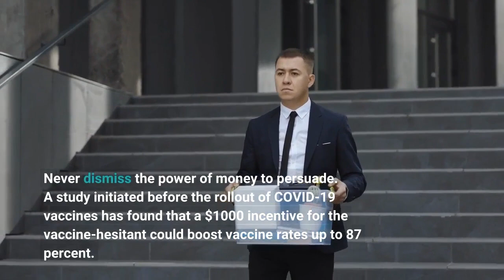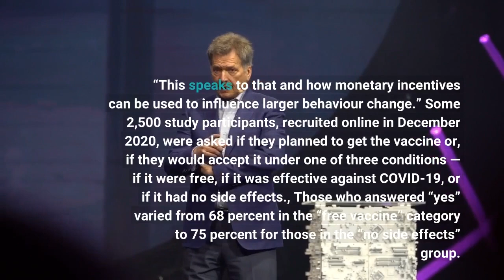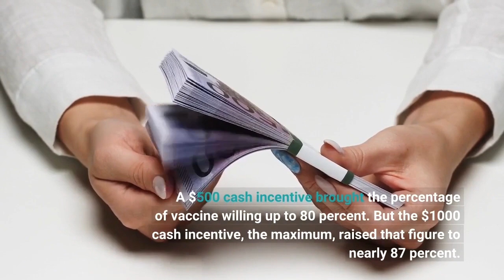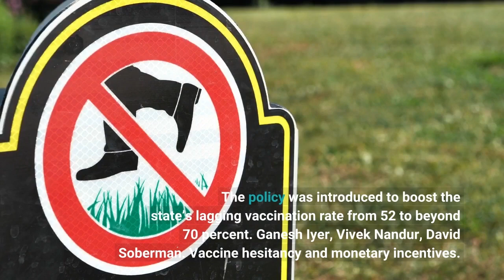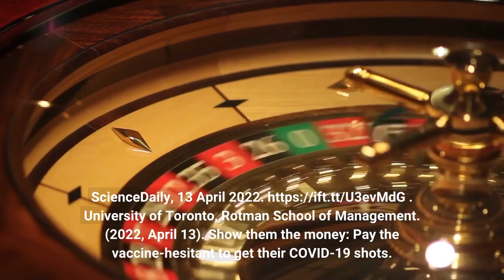Show them the money: Pay the vaccine-hesitant to get their COVID-19 shots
Never dismiss the power of money to persuade. A study initiated before the rollout of COVID-19 vaccines has found that a $1000 incentive for the vaccine-hesitant could boost vaccine rates up to 87 percent. At the time, that number was considered sufficient to confer herd immunity. With COVID-19 variants now proliferating globally, notions of herd immunity have changed. But the authors say their findings are still valuable, given that much of the developing world has yet to become fully vaccinated, and as public health officials continue to encourage vaccination as a powerful tool against serious health effects.
“It’s even a bigger question than vaccines and COVID. This is part of a larger set of ?dilemmas called collective action problems — such as how do we convince people to take action to mitigate climate change,” says Vivek Nandur, a doctoral student in behavioural economics at the University of Toronto’s Rotman School of Management and one of three study co-authors. “This speaks to that and how monetary incentives can be used to influence larger behaviour change.”
Some 2,500 study participants, recruited online in December 2020, were asked if they planned to get the vaccine or, if they would accept it under one of three conditions — if it were free, if it was effective against COVID-19, or if it had no side effects.,
Those who answered “yes” varied from 68 percent in the “free vaccine” category to 75 percent for those in the “no side effects” group. Some 70 percent of participants in the no conditions group said they would get vaccinated.
All participants who answered “no,” were then asked how much money would incentivize them to accept the vaccine. A $500 cash incentive brought the percentage of vaccine willing up to 80 percent. But the $1000 cash incentive, the maximum, raised that figure to nearly 87 percent.
Between 13 and 15 percent of participants were unwilling to accept the vaccine under any circumstances. But Nandur said the results support other findings that show that the vaccine hesitant are not a homogeneous group and that public health strategies need to be similarly nuanced and targeted. Even cash incentives are not a panacea, and can potentially backfire, given other conditions.
As one example, “offering the vaccine for free in our experiment seems to make people a bit warier, which is confusing and likely needs more examination,” Nandur said.
Money aside, people were more willing to take the vaccine if it was shown as effective against COVID-19, or had no side effects. Hesitancy was stronger among younger people than older ones, and among political conservatives.
The study was published in Humanities and Social Sciences Communications. Nandur co-authored the study with David Soberman, a professor of marketing and the Canadian National Chair of Strategic Marketing at the Rotman School, and Ganesh Iyer of the Haas School of Business at the University of Berkley.
The researchers have since looked at the effects of a 2021 policy by the government of West Virginia to offer $100 savings bonds to people aged 16 to 35 who get vaccinated. The policy was introduced to boost the state’s lagging vaccination rate from 52 to beyond 70 percent. Ganesh Iyer, Vivek Nandur, David Soberman. Vaccine hesitancy and monetary incentives. Humanities and Social Sciences Communications, 2022; 9 (1) DOI: 10.1057/s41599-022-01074-y University of Toronto, Rotman School of Management. “Show them the money: Pay the vaccine-hesitant to get their COVID-19 shots.” ScienceDaily. ScienceDaily, 13 April 2022. . University of Toronto, Rotman School of Management. (2022, April 13). Show them the money: Pay the vaccine-hesitant to get their COVID-19 shots. ScienceDaily. University of Toronto, Rotman School of Management. “Show them the money: Pay the vaccine-hesitant to get their COVID-19 shots.” ScienceDaily.